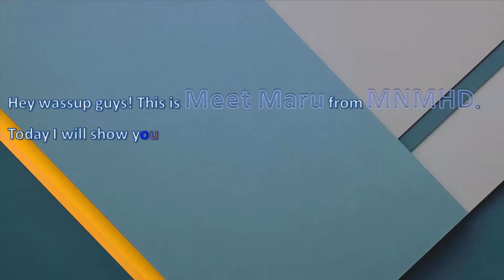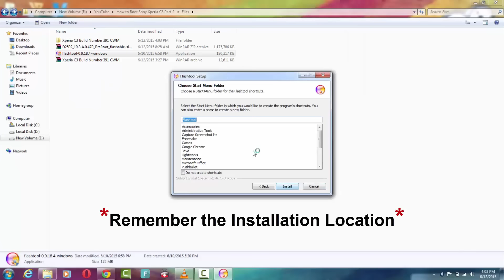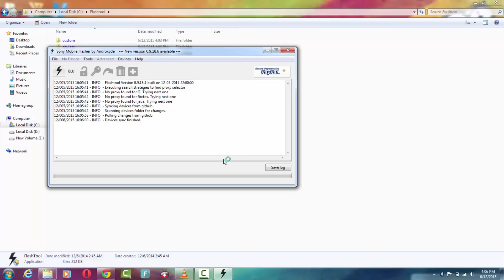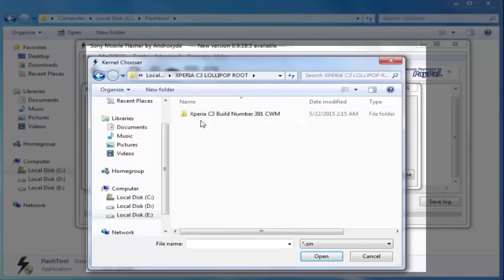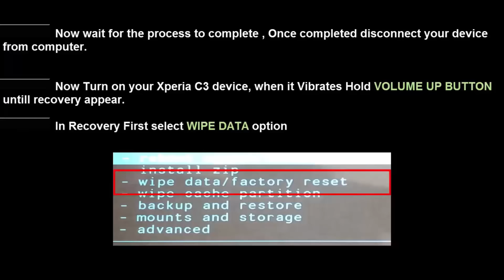How to Root Sony Xperia C3 (Lollipop) - Official (Part 2)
Hello. This Video is based on How to Root Sony Xperia C3 (Lollipop).